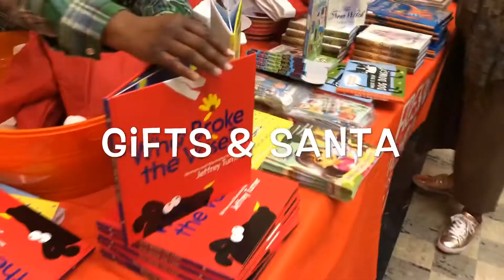Santa PD 2018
Big fun downtown for the Holiday Season